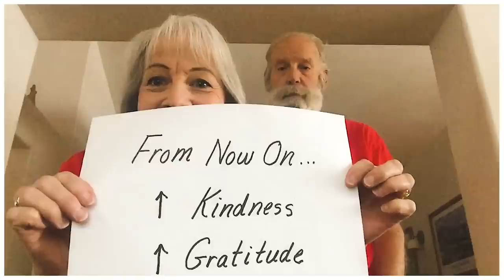From Now On from "The Greatest Showman" (Face Vocal Band Cover)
Face Vocal Band Presents: "From Now On" from "The Greatest Showman"

This video project was inspired by a concert at Carnegie Hall that never happened. Face Vocal Band was scheduled to perform this song on March 28, 2020, along with a large choir comprised of hundreds of singers from around the country. The concert was canceled due to "health concerns at the time." Face, along with hundreds of other singers, had already put hours of rehearsal time into learning this music, and were suddenly left without a stage on which to perform it. Not to be dissuaded, Face reached out to the singers and invited them to be a part of this virtual choir project instead. In addition, Face invited fans from around the world to contribute short inspirational videos in the spirit of the song itself - images of togetherness, hope, and the sincere commitment to the future we can create together, if each of us makes a few simple changes...From Now On.

From Now On (From the motion picture “The Greatest Showman”)
Song by Benj Pasek and Justin Paul
Face Arrangement by Ryan Driver
Choir Arrangement by Stephen Ross

Executive Producer - Cody Qualls
Choir Audio Edited and Mixed by Christian Amonson and Matthew Harris
Face Audio Edited by Ryan Driver
Face Audio Mixed by Forest Kelly
Music Video Filmed by all the participants
Music Video Assembled and Edited by Robert Armstrong

Face is:
Ryan Driver (Tenor)
Forest Kelly (Bass)
Mark Megibow (Vocal Percussion/Tenor)
Cody Qualls (Tenor)
Stephen Ross (Tenor)